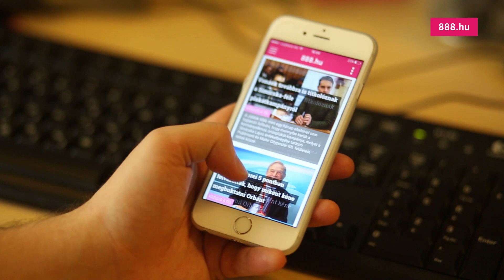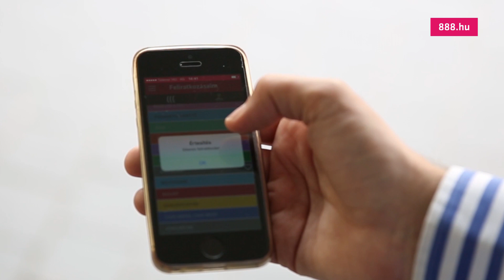Tedd zsebre a 888-at! | 888.hu